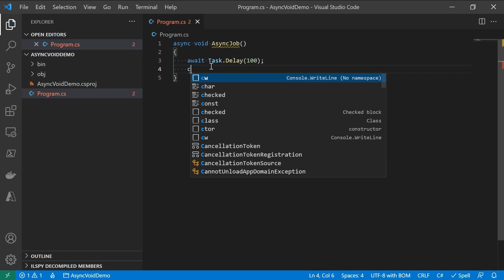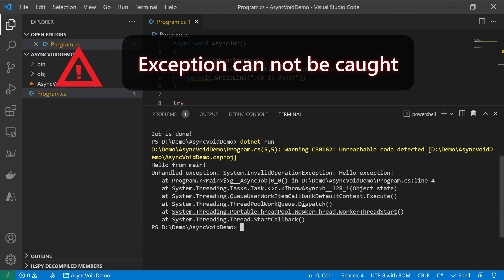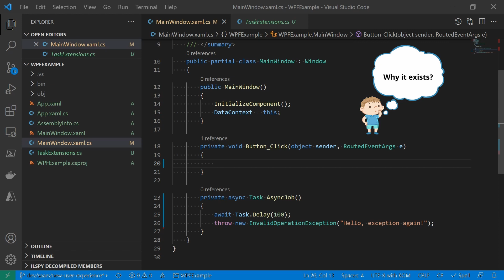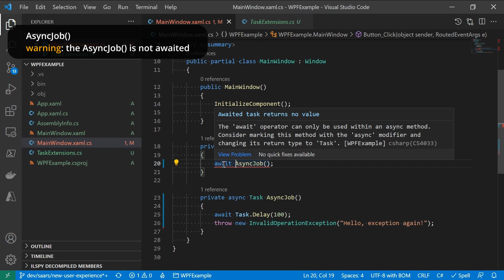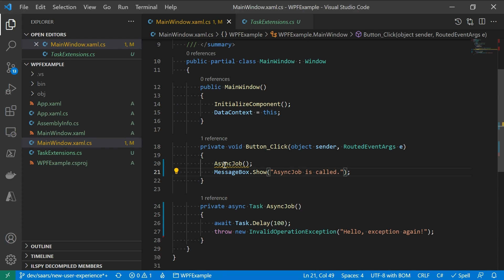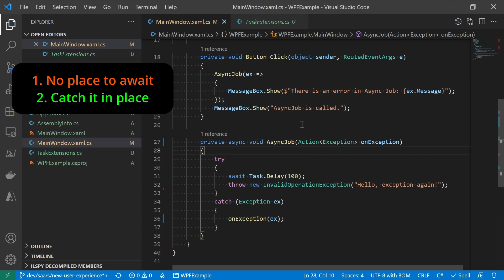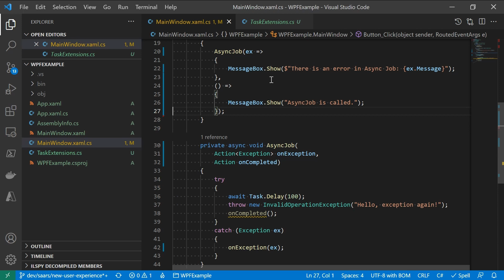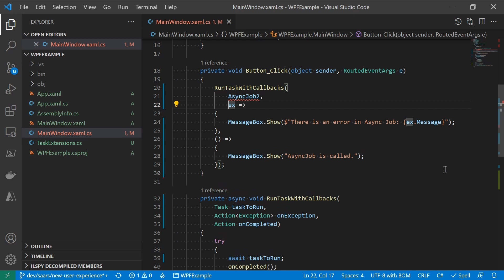Why async void is evil? How to use it safely when needed? | CodeNameK - 10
Async void is evil, but why? It should only be used for event handlers, but how? This video discusses why async void is evil and suggest a trick to work with it when necessary.

# Resources

# Chapters

00:00 Intro
00:19 Understand why async void is evil
02:11 How async void exception crashed the process
03:22 Where async void is a must
06:21 How to work with async void safely
08:51 Improve the implementation by separate the task and the error handling
10:41 Improve it further: Use extension methods